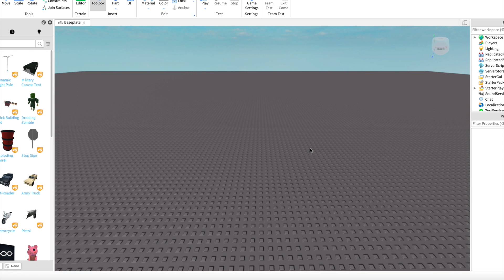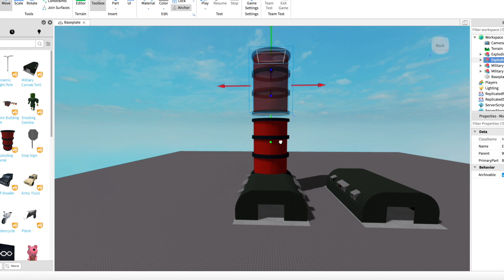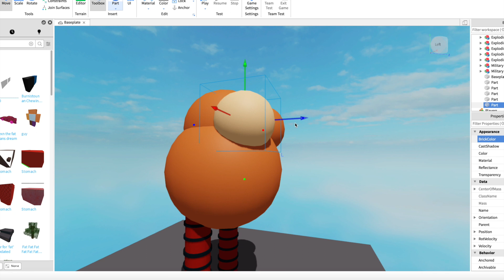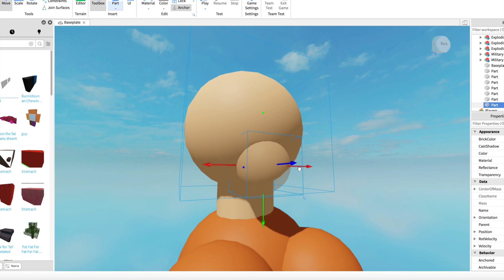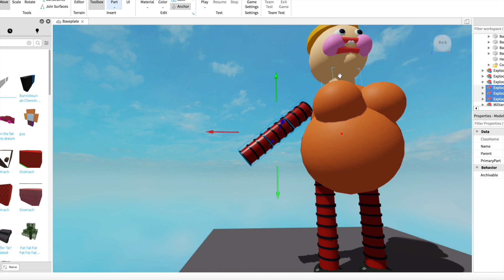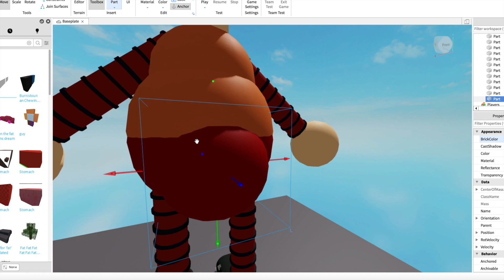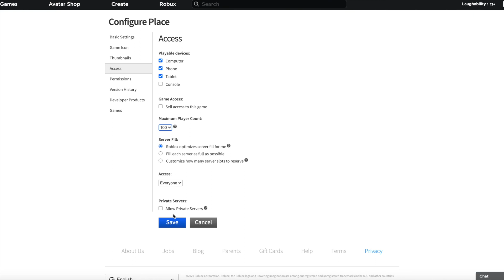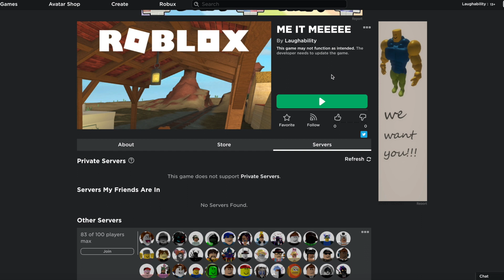I Built MYSELF in Roblox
I Built MYSELF in Roblox and it was insane and fun and basically a face reveal even though it was just a statue. Enjoy some Roblox funny moments.

This is one of my standard Laughability videos, I make a game and then invite my fans to play it!

Today I make my new, good Roblox game and have fun trolling my fans. I may not be rich, and it may be a difficulty, but this beautiful creation / build is off the chart.